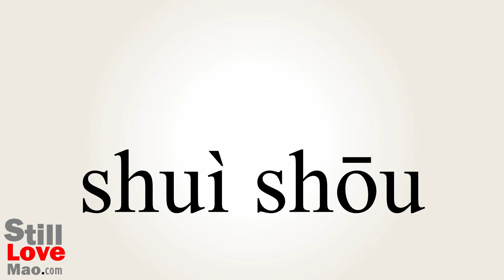How to Say Taxation in Chinese